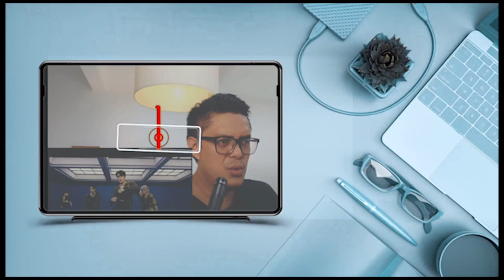RED VELVET (레드벨벳) - POSE | SOUND ENGINEER REACTION